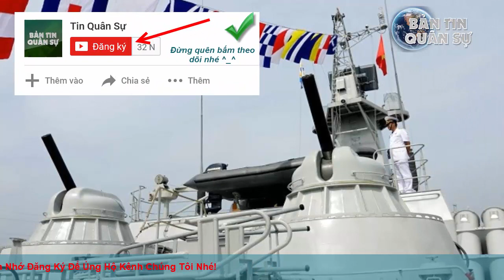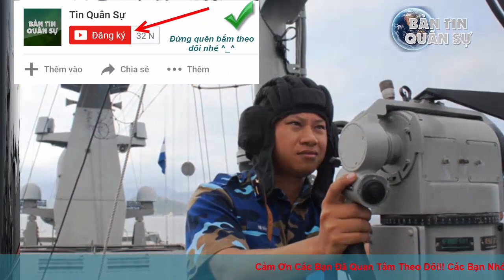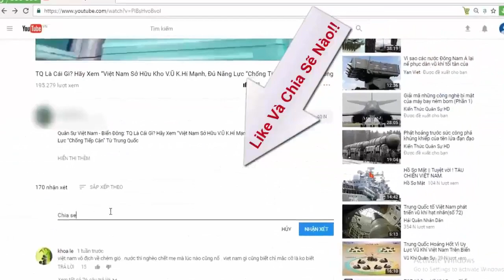Nga đánh giá cao “lá chắn tên lửa" của Việt Nam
Được trang bị gần như toàn bộ trên các tàu chiến hiện đại nhất của Hải quân Việt Nam, AK-630M luôn được xem là “lá chắn” bất khả xâm phạm trên biển trước mọi đòn tấn công của kẻ thù.

(❤‿❤) KẾT NỐI